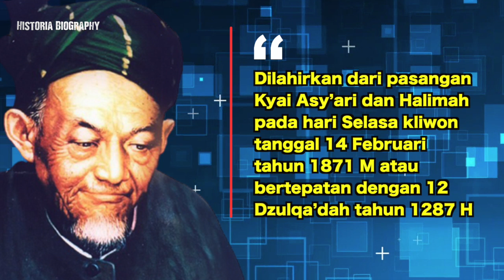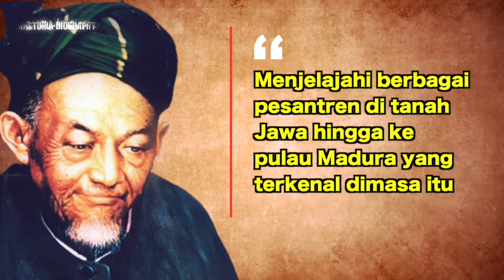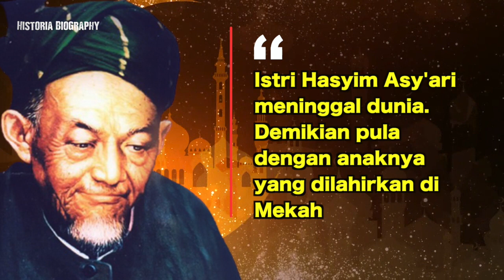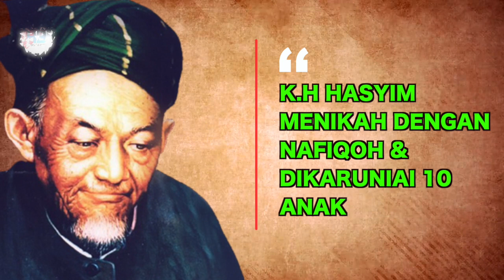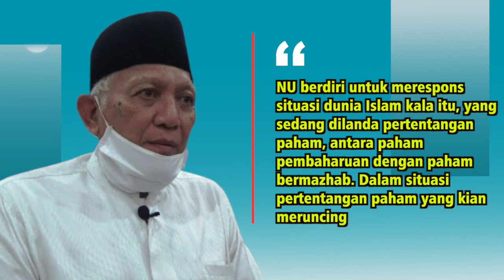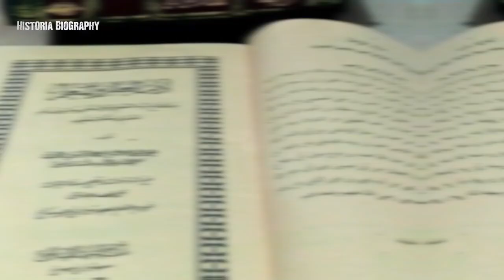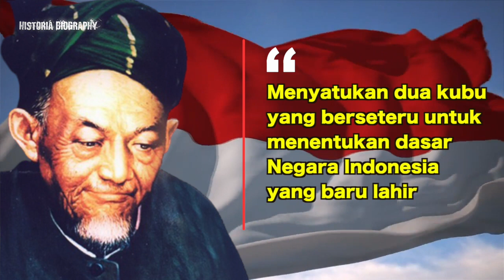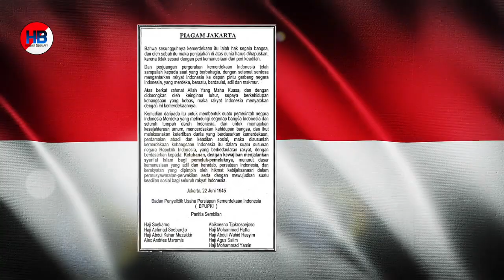Biografi K.H. Hasyim Asy'ari: Asal, Silsilah, Hingga Perjuangannya untuk Indonesia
K.H Hasyim Asy’ari, beliau adalah tokoh pahlawan nasional dari golongan ulama yang mempunyai peran besar bagi negara ini, beliau dikenal sebagai pendiri organisasi muslim terbesar yang ada saat ini di Indonesia yaitu Nahdlatul Ulama, beliau juga adalah anak Menteri agama pertama Republik Indonesia yaitu Wahid Hasyim dan kakek dari Presiden Ke-4 Republik Indonesia K.H Abdurrahman Wahid